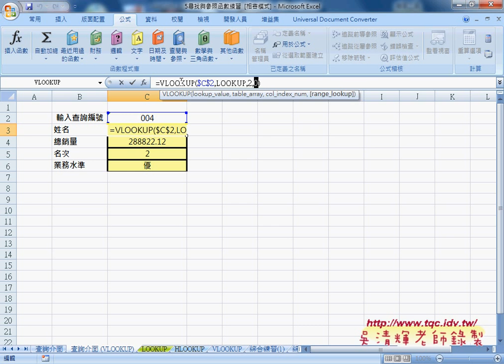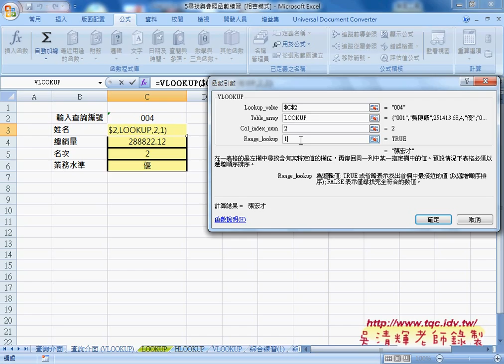04 查詢方式改為VLOOKUP函數自強EXCEL函數VBA 吳老師2